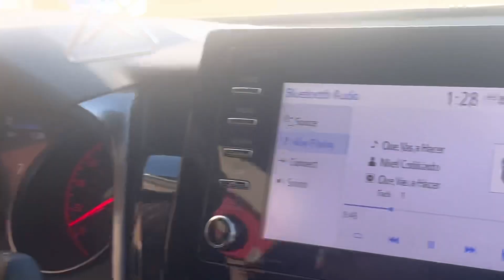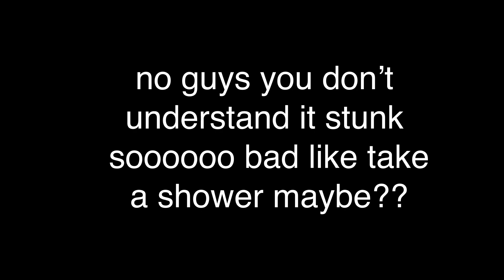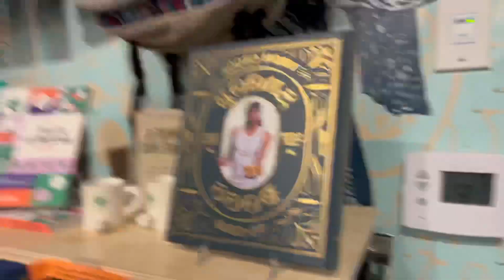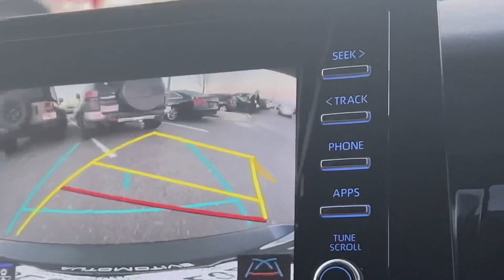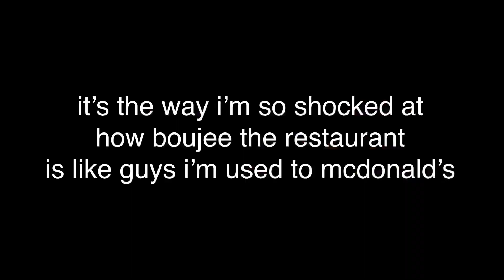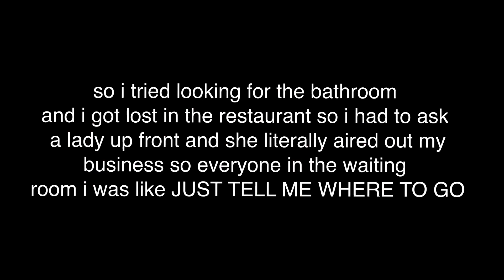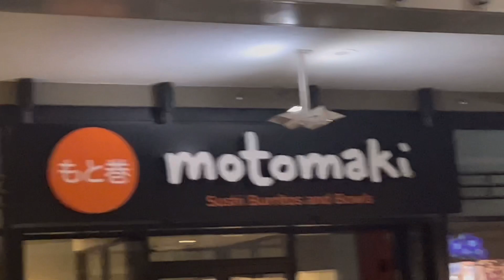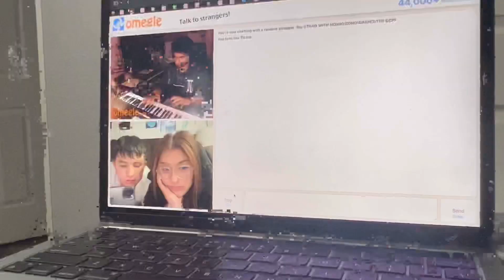black friday shopping in DENVER + CHEESECAKE FACTORY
thx for watching this annoying vlog🤗